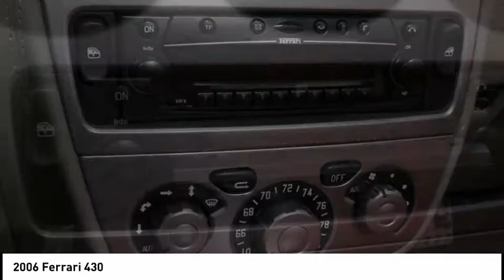2006 Ferrari 430 Roswell GA C700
2006 Ferrari F430 Spider in Rosso over Grigio Silverstone leather interior. Special options include Bluetooth dev. for Mobile, Red Brake Calipers, 6 CD Changer, Daytona Style Seats, Grigio Scuro (Dark Grey) Colored Dash, Electric Seats, Scuderia Ferrari Shields, Rosso Roll Bar Upholstery Color, Rosso Leather Rear Shelf/Door Moulding, High Power HiFi System with Subwoofer, Tela Nero (Black) Soft Top Color, Grigio Scuro Colored Standard Stitching, Grigio Scuro Colored Steering Wheel, and other options.